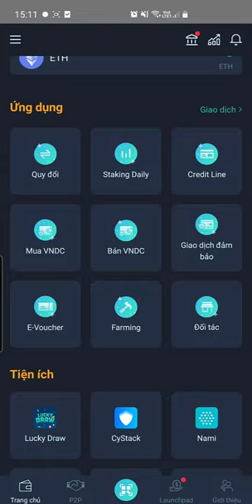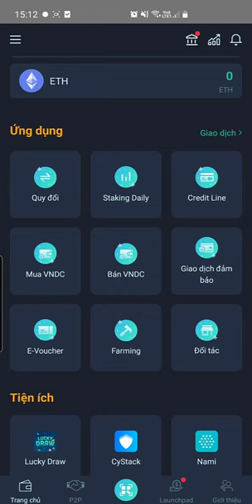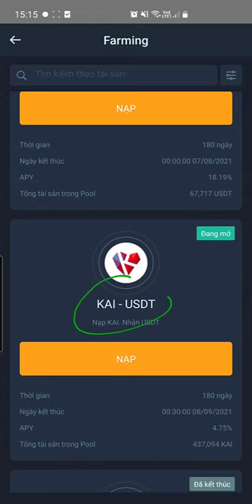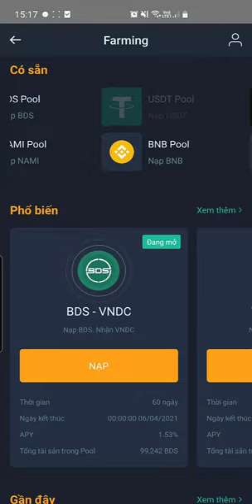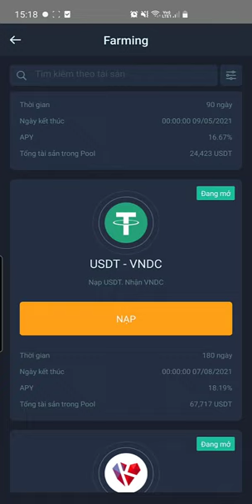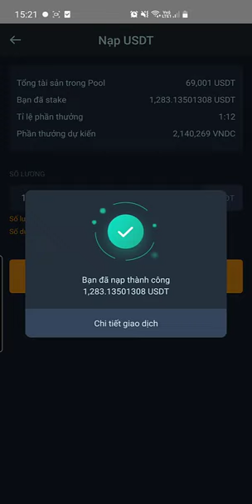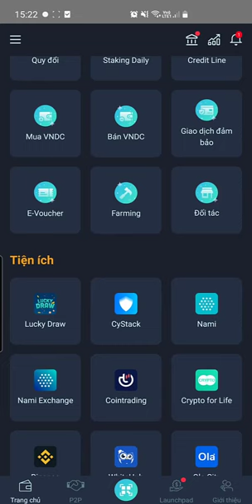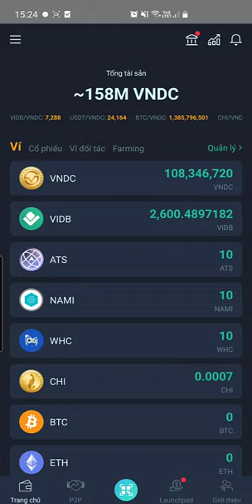VNDC - cách kiếm tiền thụ động bằng tính năng Farming | VNDC Farming function (Passive Incomes)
Ví VNDC là một trong những ví điện tử mà Truongwinner tin dùng nhất hiện tại. Trường có thể kiếm thêm thu nhập thụ động từ tiền nhàn rỗi của mình thongo qua tính năng Farming, các bạn hãy tham khảo nhé!
Đường link tham khảo:
Tham khảo các dự án kiếm tiền khác tại